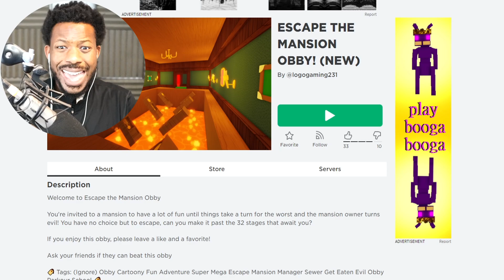Roblox ESCAPE THE EVIL MANSION OBBY!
In today's video we play Roblox Escape The Evil Mansion Obby!